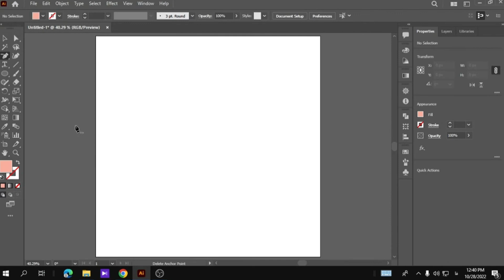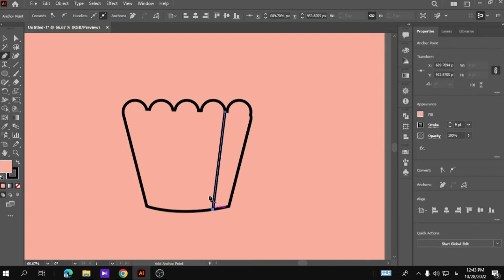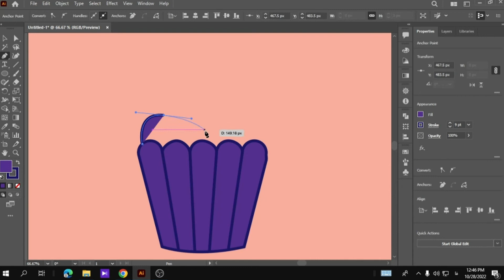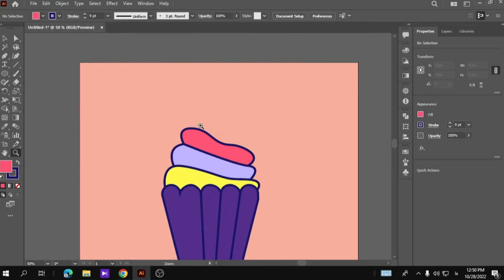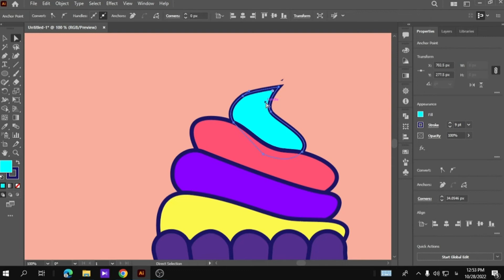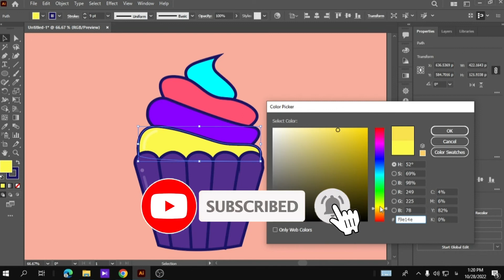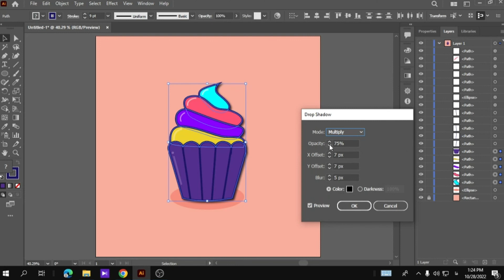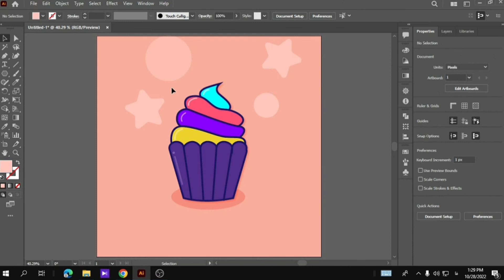How to Create a Cupcake Vector in Illustrator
In this video, we'll show you how to create a cupcake vector in Illustrator. This illustrator tutorial is simple and easy to follow, and will help you add cupcakes to your designs quickly and easily.
If you're a graphic designer or artist and you want to create a cupcake Vector for use in your designs, then this video is for you! We'll show you how to create the cupcake Vector in Illustrator and give you some tips on how to use it in your designs. So whether you're a beginner or a pro, this video is a great way to learn how to create a cupcake Vector in Illustrator!